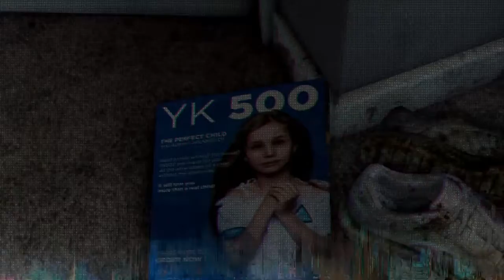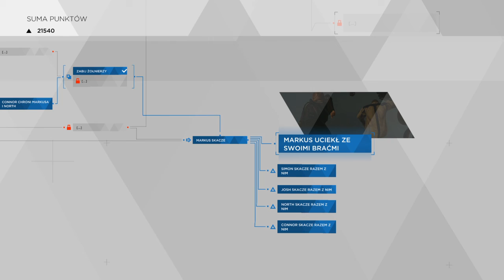Detroit Become Human (16) Atak na Jerycho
Atak na Jerycho